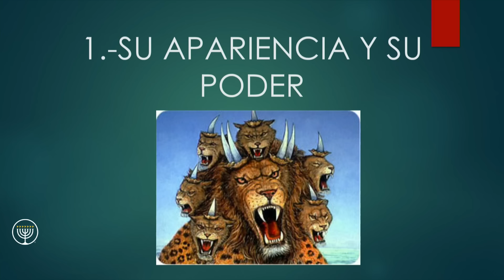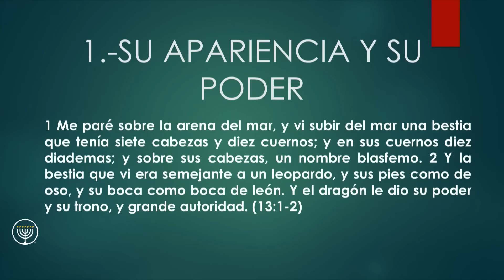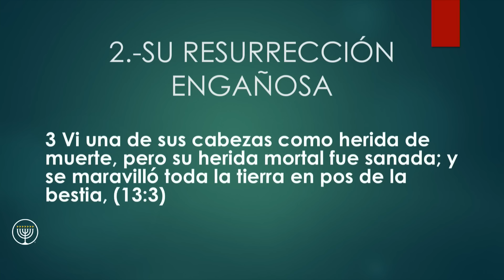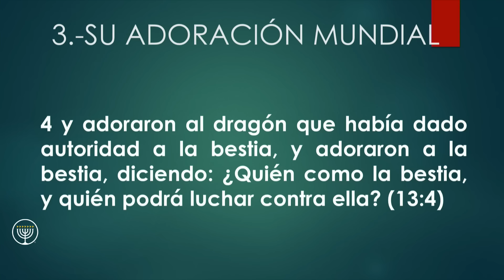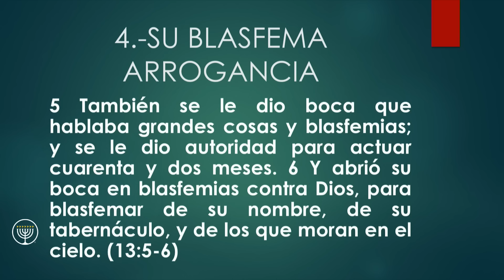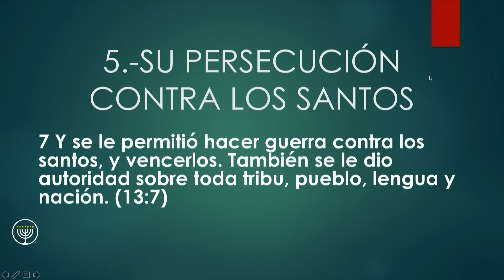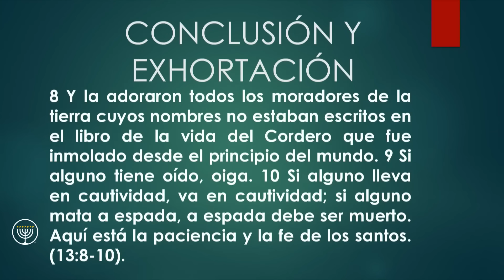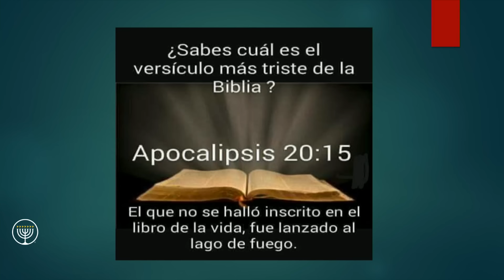ESTUDIO DE APOCALIPSIS, EL SURGIMIENTO DEL ANTICRISTO | Pr. César González | VNPEM Norte